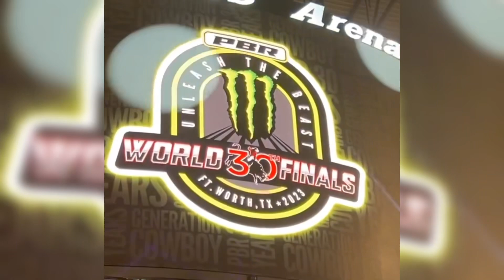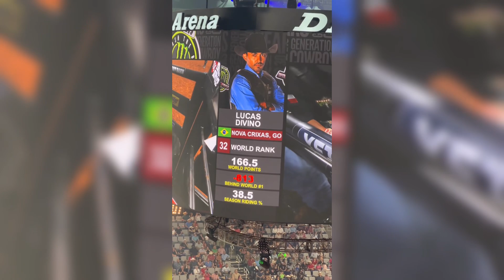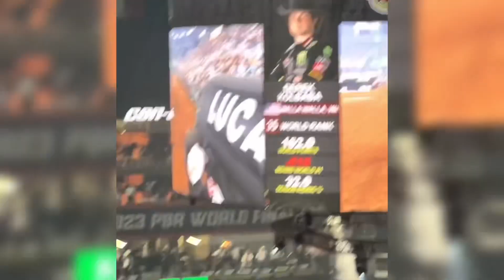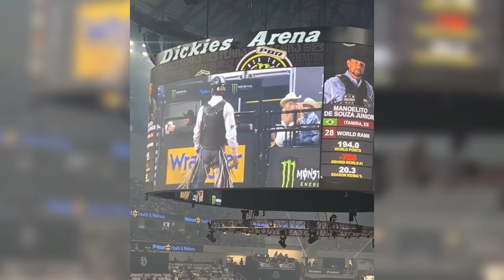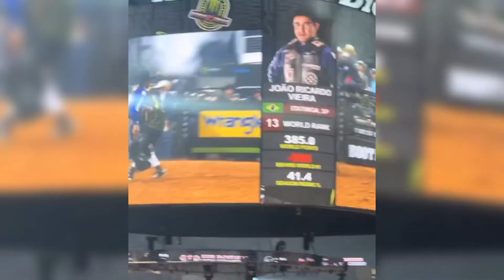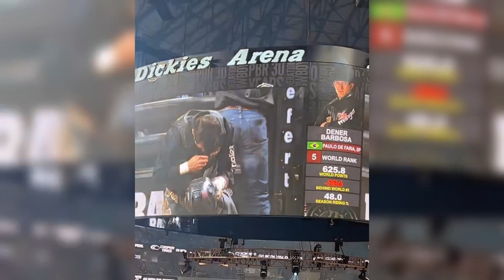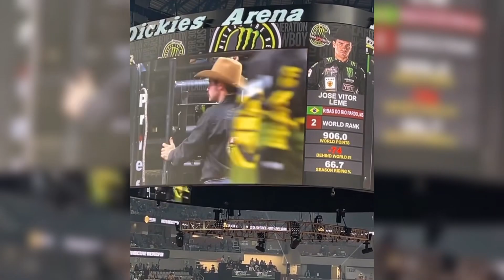PBR Finals 2023 🏆 D. Kolbaba Vence o Round 01 | José V. Leme caiu | Dener Barbosa na Cola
Montando o touro Top Shelf, o americano Derek Kolbaba foi o campeão do Round 1 na PBR finals 2023! Ele fez  89.75 pontos. Kaique Pacheco o lider do campeonato está fora da disputa, tudo está em aberto, José Vitor Leme caiu de seu touro no primeiro dia, ele segue em segundo no campeonato mundial atrás do Kaique Pacheco!

Confira a Classificação Final do Round 01
1º Derek Kolbaba 89.75
2º João R Vieira 88.50
3º Chase Dougherty 88.25
4º Ramon de Lima 87
5º Dener Barbosa 85.75
6º Dawson Branton 85
6º João Lucas Campos 85
8º Boudreaux Campbell 84.75
8º Koltin Hevalow 84.75

Derek Kolbaba rides Top Shelf 89.75 points in Round 1 of the 2023 PBR Unleash the Beast World Finals in Ft. Worth, TX

Algumas Informações sobre os Brasileiros na World Finals 2023:

O líder do ranking Kaique Pacheco confirmou que não irá competir na Final Mundial deste ano, devido a fratura na tíbia e na fíbula direita que sofreu durante a etapa de Tacoma no final de abril e não teve tempo hábil de recuperação para conseguir participar do evento decisivo. O campeão mundial de 2018 chegou a ser confirmado na lista oficial divulgada na segunda-feira, mas em conversa com os médicos após a realização de exames optou por não competir.

Apesar de ainda ter seu nome no topo da lista o título se tornou praticamente improvável para Pacheco já que ele não tem uma grande vantagem em relação aos demais competidores e o bicampeão mundial José Vitor Leme, atual vice-líder do ranking chega a decisão com uma diferença de apenas 74,00 pontos para ele, pontuação menor que o total que pode se ganhar ao vencer um round da competição. Além disso, todos os competidores do Top 15 do ranking estão a no máximo 640,00 pontos da liderança, o que na teoria seria a pontuação mínima que um competidor pode obter ao vencer a etapa final.

Assim, Leme chega a Fort Worth como principal favorito ao título mundial, dependendo apenas de seu próprio desempenho para conquistar sua terceira fivela de ouro e igualar a marca inédita do tricampeonato, obtida até agora apenas por Adriano Moraes e Silvano Alves. Vale lembrar que o sul-mato-grossense participou de apenas 12 das 23 etapas desta temporada, perdendo as cinco primeiras etapas por conta de uma lesão na virilha, e depois de se recuperar e chegar a liderança do ranking ficou mais 40 dias afastado devido a uma nova lesão.

Os concorrentes mais próximos do brasileiro são os norte-americanos Dalton Kasel, Cooper Davis, que apesar de bons desempenhos durante a temporada também enfrentaram lesões recentes e o paulista Dener Barbosa, que venceu a última etapa da temporada regular e ocupa a quinta colocação do ranking. Outro importante destaque é o norte-americano Andrew Alvidrez, que chegou a liderar o ranking este ano, mas apesar de ter diminuído um pouco seu rendimento nas últimas semanas, pode voltar a ser um grande concorrente.

Ainda no Top 10 estão dois experientes brasileiros. O goiano Eduardo Aparecido que está em oitavo lugar no ranking fará sua 12ª Final Mundial e é o segundo competidor com mais participações entre os classificados deste ano. Logo na sequencia do ranking está Rafael de Brito, que faz sua primeira Final Mundial e além da nona colocação no ranking geral do campeonato, lidera o ranking de “Estreante do Ano”, que é a disputa entre os competidores que estrearam no campeonato nesta temporada.

Com o maior número de participação entre os classificados deste ano o tricampeão mundial Silvano Alves irá competir em sua 14ª Final Mundial da PBR, novamente chegando ao evento decisivo entre os 20 melhores do ranking. Completam a lista de brasileiros, Wingson Henrique, Guilherme Valleiras e Flávio Zivieri, que se classificaram pela primeira vez a Final Mundial, além de João Ricardo Vieira, Ramon de Lima¸ Rafael Henrique dos Santos, Manoelito de Souza Jr., Lucas Divino e Cláudio Montanha Jr.

Outro estreante será o atual líder do ranking brasileiro da PBR, João Lucas Campos, que no último sábado venceu a Final do Pendleton Whisky Velocity Tour em sua estreia nos Estados Unidos. Oficialmente a lista de brasileiros contaria com 18 nomes, mas assim como Kaique Pacheco, lesões afastaram Luciano de Castro e Marcelo Pereira das competições e mesmo estando entre os 35 melhores do ranking não participam da competição.